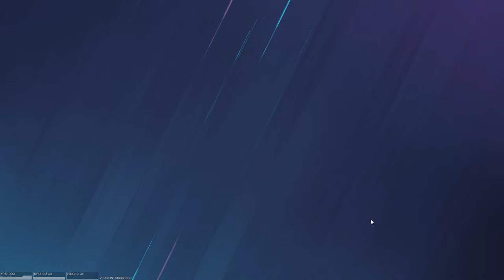Saints Esports - Rainbow 6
Watch the Saints take on Jamestown Community College (NY) in a best of 3 match-up.